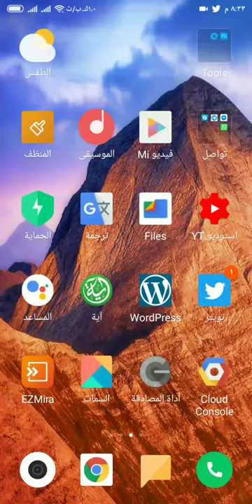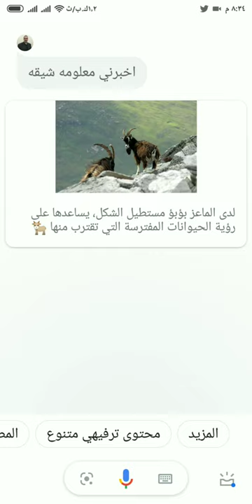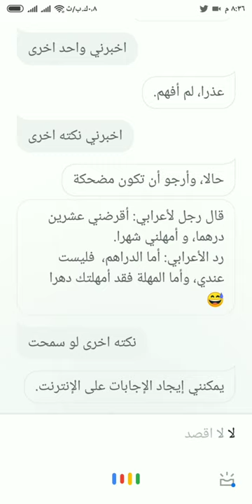الترفيه مع المساعد الرقمي لجوجل 2019 ج١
الترفيه مع المساعد الرقمي لجوجل 2019